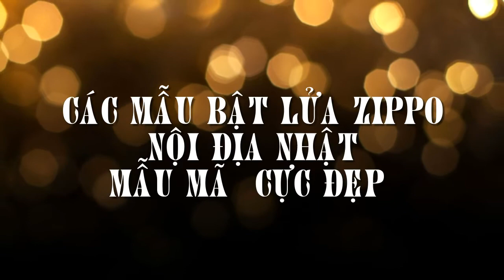Bật Lửa Zippo - Bat Lua Zippo Nhật Hàng Độc Đẹp Cực Hiếm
ShopNhậtViêt nhận order, bán Bật lửa zippo Nhật – Zippo Japan hàng độc đẹp cực hiếm. Bật lửa Zippo sản xuất tại Mỹ, được design trang trí đặc biệt bởi người Nhật đảm trách.

Sơ qua về Bật lửa Zippo

Tất cả mọi chiếc bật lửa zippo Nhật chính hiệu đều được sản xuất ở tại Mỹ! Sở dĩ có chuyện phân biệt Zippo Nhật, Zippo Âu Châu là vì đó là những thị trường lớn, sức tiêu thụ mạnh nên họ có những kiểu chỉ phát hành ở địa phương đó.

Người sưu tập dùng thêm tên của Nhật Bản hay Zippo Âu Châu vì mục đích “quảng cáo” món hàng của mình – ngoài ra thì đặc trưng của kiểu trang trí cũng cho phép người sưu tập biết được nguồn gốc của nó .

Thí dụ như nhìn thấy một cái Bat Lua Zippo phủ sơn mài thì người ta biết được ngay đó là cái Zippo Nhật, một cái Zippo có hình dân (cướp biển) Viking cho phép bạn đoán rằng nó là Zippo Hà Lan hay một cái Zippo với cái tên Amerigo Vespucci cho phép bạn đoán rằng nó là Zippo Ý vì chỉ có người Ý mới “cay cú” với Christophe Columbus tìm ra Châu Mỹ dù chuyện đã qua cũng đã vài trăm năm … Đây là cách gọi để phân biệt chi tiết đối với người sưu tập mà thôi. Chứ tuyệt nhiên không có việc Zippo sản xuất bên ngoài nước Mỹ.

Dòng zippo Mỹ xuất đi Nhật là dòng zippo cao cấp nhất của Mỹ, chiếc zippo được làm từ những chất liệu cao cấp như: vàng 18k, bạc ý, đồng thau nguyên chất, đồng đen. Đồng thời chiếc zippo được thiết kế riêng bởi người Nhật rất cầu kỳ, độc đáo, cực đẹp và sáng tạo. Đồng thời chiếc Zippo Nhật – Zippo Japan rất hiếm, do đa số chỉ phát hành ở địa phương, chỉ 1 số lượng rất ít được tuồn sang các nước khác, với số lượng sản xuất giới hạn, thì nhưng ai sở hữu Zippo Nhật – Zippo Japan quả là chiếc zippo có một không hai.